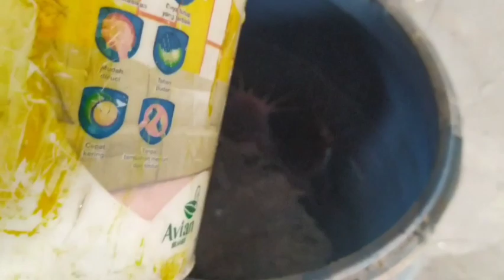Ikan lele dalam drum/ember